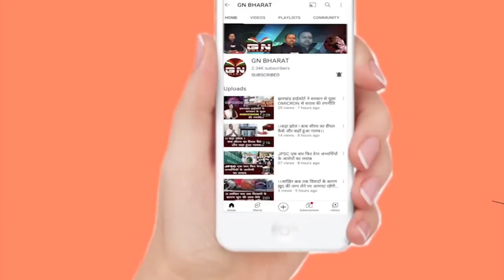आदिवासियों ने देखा सरना मां का चमत्कारिक रूप || Bishunpur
दीवार में 6 स्थान में दिखा_सरना_झंडा का प्रतिबिम्ब, सरना_मां_का_चमत्कार- दर्शन कर रहे आदिवास समाज